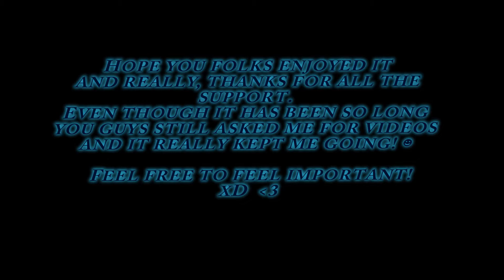Thresh, me be helping (Montage) ლ(́◉◞౪◟◉‵ლ)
Thanks again for the patience and all the help i got to make this, and a special thanks to Loudamir for helping me out a lot these days.

songs used

creds to them :D

Thanks to DubstepGutter for letting me use their content
Link to their channel:

I have a lot of problems with this video due to views decreasing for no reason, i'm working on solving it.